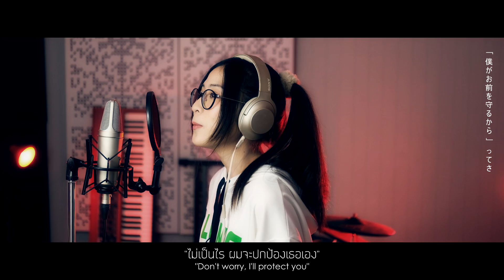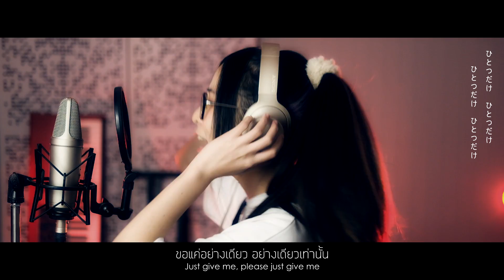Minami - Main actor『美波』| cover by MindaRyn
เป็นเพลงเศร้าที่ออกในช่วงวาเลนไทน์ ย้อนแยงสุดๆ 5555 เพลงนี้เป็นเพลงที่มายรักมากๆ เลยค่ะ เหมือนบอกทุกอย่างในใจได้หมดเลย มายเชื่อว่าทุกคนต้องเคยมีโมเม้นต์นี้ บางคนผ่านมาแล้ว บางคนยังคงติดอยู่ มายเป็นคนนึงที่รู้สึกว่าทุกวันนี้ตัวเองก็คือยัยตัวประกอบCในเพลง แต่ก็รู้สึกโชคดีที่ถึงแม้เราอาจจะไม่ใช่ Main actor ของทุกคน แต่พอได้มาทำตรงนี้ก็รู้สึกได้ว่ามีคนที่บอกว่าเราเป็น Main actor ของเค้าอยู่เหมือนกัน หวังว่าวันนึง MindaRyn จะได้เป็น Main actor ของใครอีกหลายๆ คน มากๆ ไปกว่านี้อีกนะคะ

I quite weird that I released this song after valentine lol But I just love song so much, it describe all my feelings. I believe that everyone has ever been in this situation before. Someone already went through it, someone still stuck in it. I'm one of the people who consider myself as the villager C in the song. But luckily even I am not main actor for many people, but  you guys made me realised that at least I'm main actor for someone. Hope that one day MindaRyn will be Main actor for many more people!